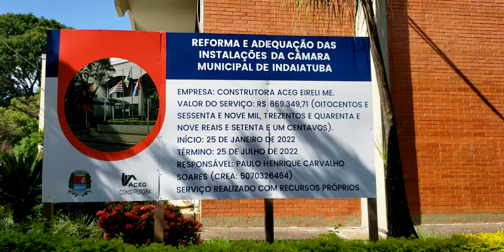Prédio da Câmara de Vereadores de Indaiatuba está fechado para reforma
O prédio da Câmara de Vereadores de Indaiatuba está em reforma desde o dia 25 de janeiro. Por causa das obras, o acesso do público externo (exceto funcionários e vereadores) está proibido desde o dia 31 do mês passado. A previsão de término é em 25 de julho. O custo da reforma é de R$ 869.349,71.

(Vídeo: Patrícia Lisboa/Dropes)